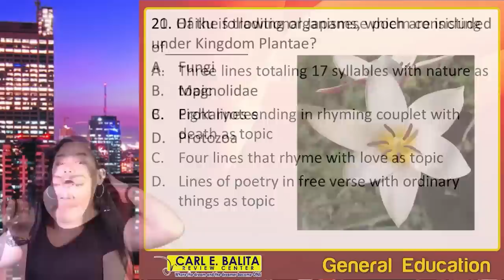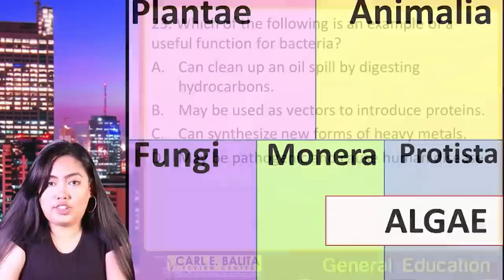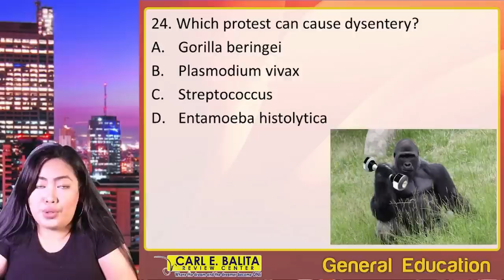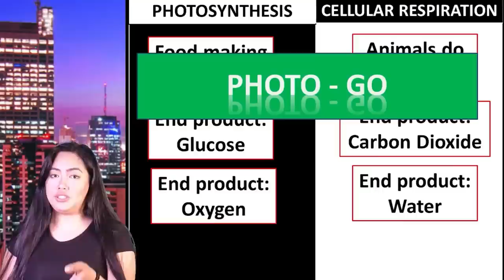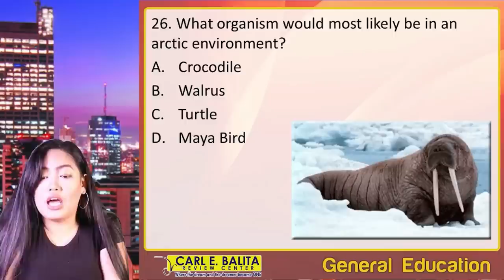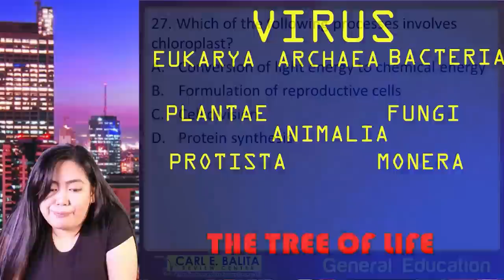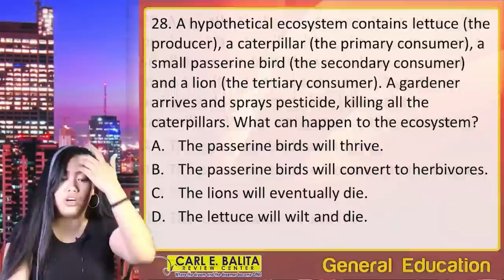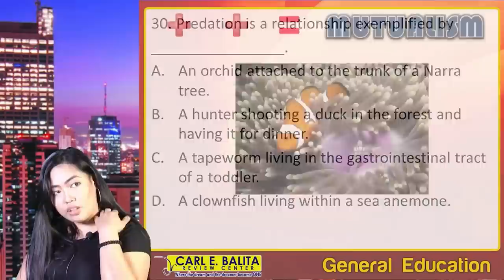GENED SAMPLE QUESTIONS in SCIENCE by The Viral Topnotcher Mam Iah Seraspi, TOP 2 LET.